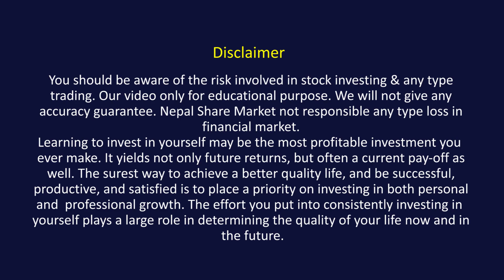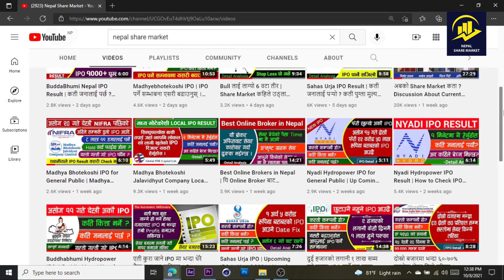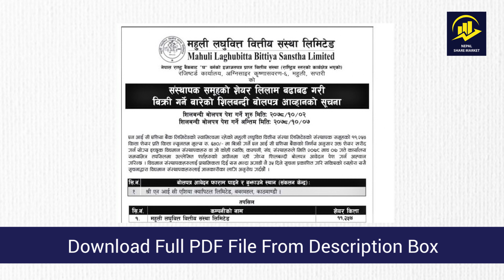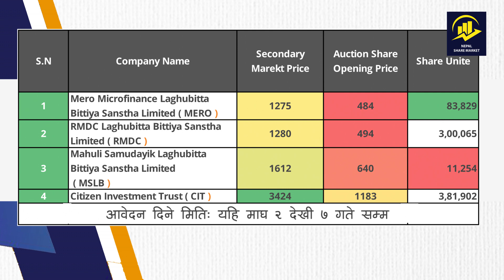All about Auction Shares | How much Price to bid in auction shares in Nepal ? 2022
How did I Earn 5,00,000 From Auction Share | Auction Share Details Video | 2022

Share bazar bata kasari paisa kamaune | Share Bazar Secret Tips That's Make You Millionaire

साथीहरु, आजको एस भिडियोमा म मेरा पछील्ला भिडियोहरुमा अत्याधिक मात्रामा सोधिएको प्रश्न Share bazar bata kasari paisa kamaune ? लगानी गर्ने कि नगरने भनेर सोध्नु भएको छ, आज एश प्रश्न  उत्तर लिएर आएको छु ।  भिडियो अन्त सम्म हेर्नु होला ।

Your queries ?
Mero Microfinance Laghubitta Bittiya Sanstha Limited ( MERO ) Auction Share,
RMDC Laghubitta Bittiya Sanstha Limited ( RMDC ) Auction Share,
"Mahuli Samudayik Laghubitta Bittiya Sanstha Limited ( MSLB ) Auction Share,
Citizen Investment Trust ( CIT ) Auction Share,
Auction share nepal,
Auction share kasari bharne,
Auction share market,
Auction share meaning in nepali,
promotor share auction,
Money,
Stock,
Invest,
Finance,
Earn Money,
money back,
freedom finance,
capital finance,
corporate finance,
finance company,
finance,
commodity money,
global capital,
capital,
Auction share,
auction shares,
auction,
stock,
sharemarket
,bidding price,
how much to bid in auction shares in nepal,
cut off price,
new issue of auction shares,
all about auction shares in nepali,
benefits of auction shares,
why auction share,
auction share full details,
how to apply auction shares in nepal,
how much to bid in auction shares,
cutoff price in auction share,